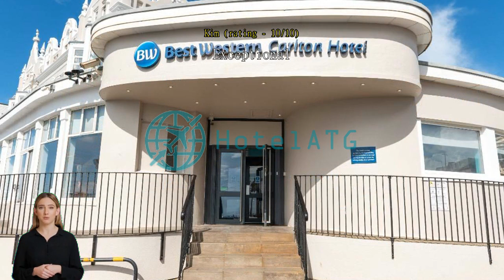Best Western Carlton Hotel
Experience Comfort and Convenience at Best Western Carlton HotelWelcome to Best Western Carlton Hotel, a charming 3-star hotel located in the heart of Blackpool, United Kingdom. With its prime location and excellent amenities, this hotel offers a comfortable and convenient stay for both business and leisure travelers.

Upon arrival, guests will be greeted by a warm and friendly staff, ready to assist with any needs or inquiries. Check-in begins at 02:00 PM, allowing guests ample time to settle in and start exploring all that Blackpool has to offer. The hotel boasts 60 well-appointed rooms, each designed with comfort and relaxation in mind. Whether you're traveling alone, with a partner, or as a family, there is a room to suit every guest's needs.

Families traveling with children will be delighted to know that Best Western Carlton Hotel has a generous child policy. Children between the ages of 2 to 14 can stay free of charge, making this hotel an ideal choice for a family getaway. With spacious rooms and a range of amenities, families can enjoy a comfortable and stress-free stay.

Check-out is until 10:30 AM, allowing guests to have a leisurely morning before bidding farewell to this delightful hotel. Whether you're in Blackpool for a weekend getaway or an extended vacation, Best Western Carlton Hotel offers a convenient and enjoyable stay. Book your stay now and experience the comfort and convenience of this charming hotel.Unwind and Enjoy at Best Western Carlton Hotel's Entertainment FacilitiesAt Best Western Carlton Hotel in Blackpool, United Kingdom, guests can indulge in a wide array of entertainment facilities that are sure to enhance their stay. The hotel boasts a vibrant bar where guests can unwind and enjoy a refreshing drink after a long day of exploring the city. Whether you prefer a classic cocktail or a local craft beer, the bar offers a diverse selection of beverages to suit every taste.

For those looking to socialize and relax, the hotel also features a spacious shared lounge area with a TV. Sink into the comfortable sofas and catch up on your favorite shows or watch a thrilling sports match with fellow guests. The lounge provides a cozy and welcoming atmosphere, perfect for mingling and making new friends.

With its fantastic entertainment facilities, Best Western Carlton Hotel ensures that guests can have a memorable and enjoyable experience throughout their stay. Whether you want to unwind at the bar or socialize in the shared lounge area, this hotel has everything you need to make your visit to Blackpool truly unforgettable.Stay Active at Best Western Carlton Hotel's Sports FacilitiesLocated in the vibrant seaside town of Blackpool, the Best Western Carlton Hotel offers a range of sports facilities to keep guests active and entertained during their stay. Whether you're a fitness enthusiast or simply looking for some fun, there's something for everyone at this hotel.

For those who enjoy swimming, the hotel features a heated indoor pool where guests can take a refreshing dip or enjoy a leisurely swim. The pool is perfect for both relaxation and exercise, and is a great way to unwind after a day of exploring the nearby beach.

In addition to the swimming pool, the hotel also boasts a well-equipped fitness center. With a variety of cardio machines, weightlifting equipment, and free weights, guests can maintain their workout routine even while on vacation. The fitness center offers a spacious and modern environment, ensuring a comfortable and enjoyable workout experience.

If you prefer outdoor activities, the hotel is just a stone's throw away from the beach. Guests can enjoy a game of beach volleyball, take a leisurely stroll along the sandy shores, or even try their hand at water sports such as surfing or paddleboarding. The beach provides the perfect backdrop for a day of fun and relaxation, and the hotel's proximity makes it easy to access.

Whether you're looking to stay active or simply enjoy some leisure time, the Best Western Carlton Hotel's sports facilities have you covered. From swimming and fitness to beach activities, there's no shortage of options to keep you entertained during your stay.Convenience Facilities at Best Western Carlton HotelWelcome to Best Western Carlton Hotel, where convenience is our top priority. Our hotel offers a wide range of convenience facilities to ensure that your stay with us is comfortable and hassle-free.

To cater to your needs at any time of the day, we provide 24-hour room service. Whether you're craving a late-night snack or a refreshing beverage, our dedicated staff is always ready to assist you. Additionally, our laundry service and dry cleaning facilities are available to keep your clothes fresh and clean throughout your stay